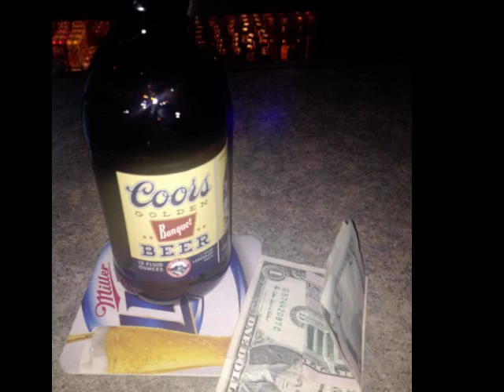Snowmobiling in Germantown, WI Trails Feb 1 2014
Quick slideshow of our group out sledding in Germantown, Richfield, Jackson trails!

Great times! Photo Joe